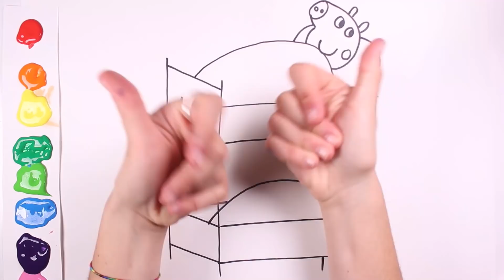Dibujo de Peppa y George Pig en su Cama Litera 🛏🐷🛏 Caricaturas para niños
👋🌈HOY EN EL NUEVO DIBUJO PARA NIÑOS DE ASUBIO KIDS PEPPA Y GEORGE PIG DUERMEN EN SUS LITERAS. AYÚDANOS A PINTAR CON LOS COLORES DEL ARCOIRIS ESTE BONITO DIBUJO. 🛏🐷🌈
Primero tenemos que dibujar a los Hermanos Pig con un marcador.✍ Peppa Pig duerme en la cama de arriba y George Pig en la cama de abajo.🛏🐷🛏 Cuando ya tengamos el dibujo hecho tenemos que ponerle color con pintura y pinceles. Necesitamos el color rosa para Peppa y George, el color de los cerditos. La litera la pintamos de color violeta, como en la serie de dibujos de la tele. Y por último, tenemos que pintar sus mantitas y almohadas.🎨 La manta de Peppa Pig es de color amarillo con puntos rojos, a juego con su almohada de color rojo. Y la manta de George es de color azul con puntitos verdes, a juego con su almohada de color verde ¡Ah, y también tenemos que pintar el peluche de George! No te pierdas este divertido vídeo y aprende paso a paso cómo dibujar a tus caricaturas favoritas. Ahora sí que van a ir contentos a la cama Peppa y George.😍🐷🛏 Dulces sueños...shhhh!😴 Si te ha gustado el vídeo, dale like y suscribete, además en mi canal puedes ver más vídeos de dibujos, para aprender, dibujos para niños, y juegos con Peppa y PJ Masks y muchos juguetes!
▼▼▼ MOSTRAR MÁS ▼▼▼